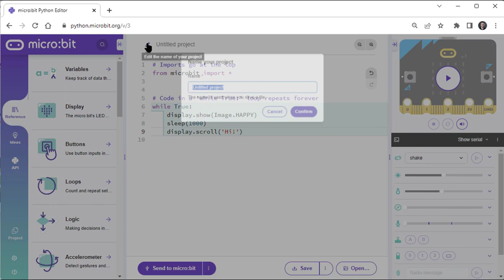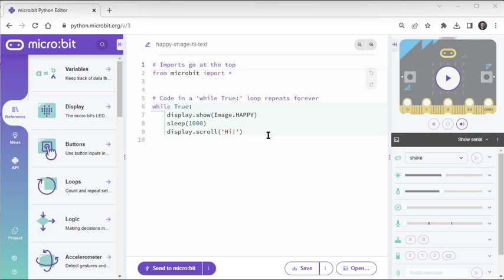Save & Edit Scripts with micro:bit Python Editor V3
Step-by-step instructions for how to save and reopen scripts with the micro:bit Python Editor V3.